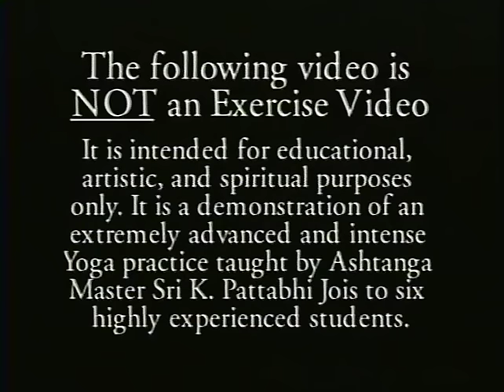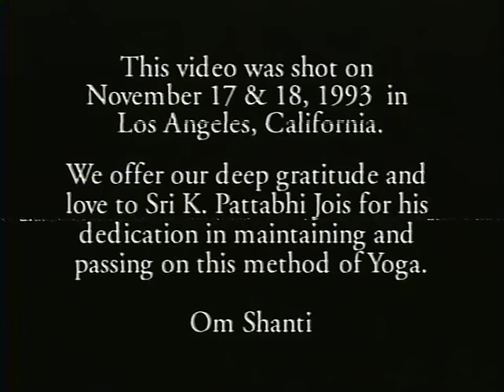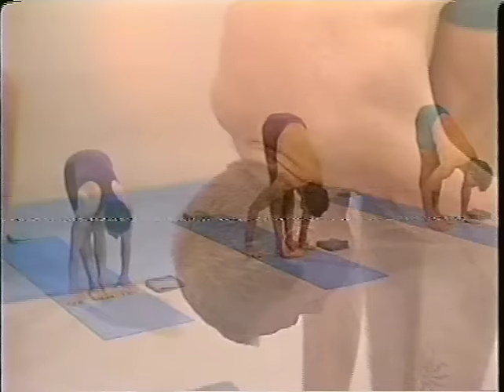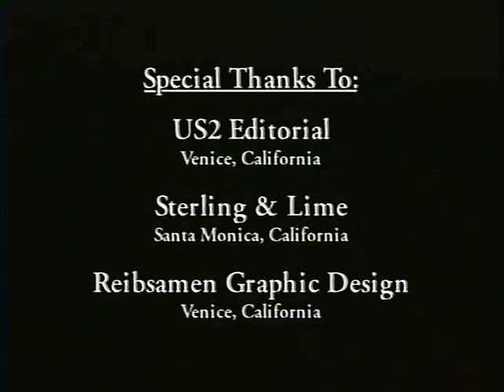Ashtanga Yoga Intermediate Series with Sri K. Pattabhi Jois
1993 Yoga Works Productions video of the Ashtanga Yoga Primary Series with Sri K. Pattabhi Jois.

Karen Haberman

You can check out most of these teachers every year in San Diego